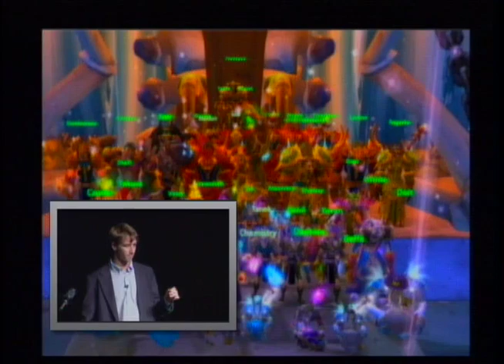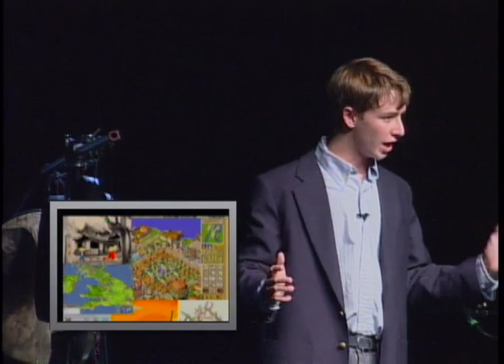TEDxAsheville - Jonathan Schenker - School Mods: Gaming the Educational System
Schenker, aged 16, presented this talk at TEDxNextGenerationAsheville the night before. He was in the audience at the Asheville event and we decided to "on the spur of the moment" invite him up to deliver his speech again.

In the spirit of ideas worth spreading, TED has created a program called TEDx. TEDx is a program of local, self-organized events that bring people together to share a TED-like experience. Our event is called TEDxAsheville, where "x" = an independently organized TED event. At TEDxAsheville, TEDTalks video and live speakers will combine to spark deep discussion and connection. The TED Conference provides general guidance for the TEDx program, but individual TEDx events, including ours, are self-organized.